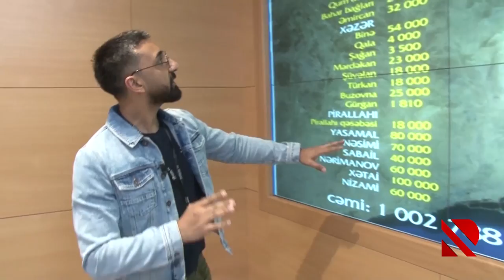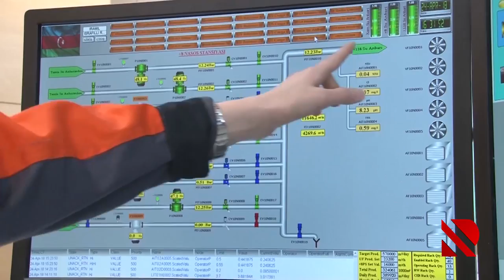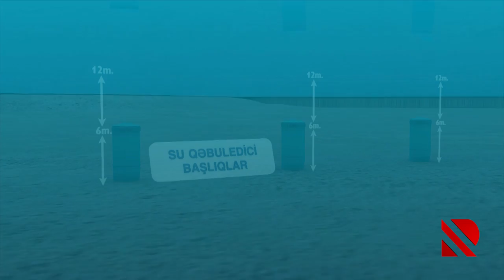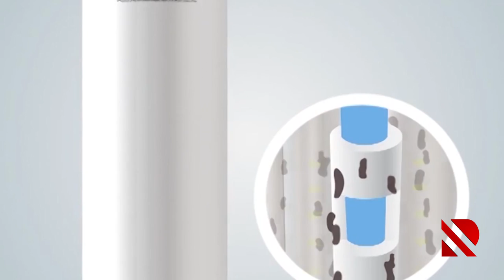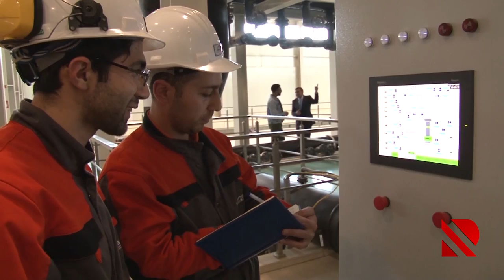İstifadə etdiyimiz su necə təmizlənir?